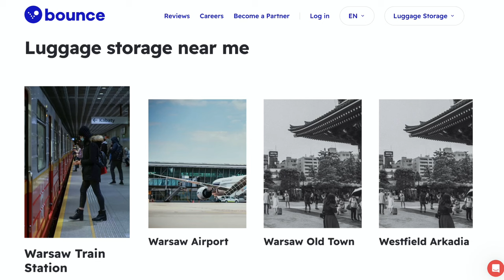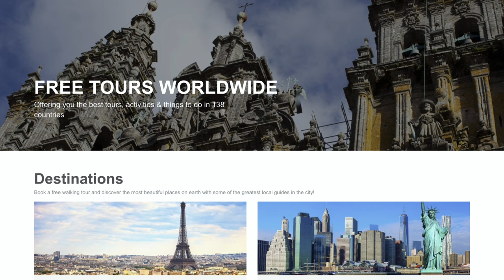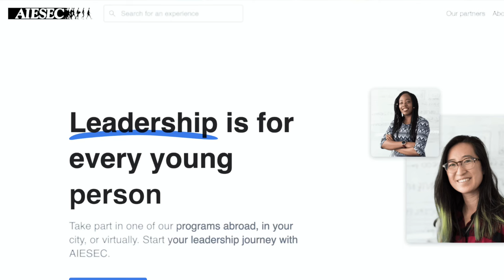15 cách tiết kiệm khi đi du lịch. Kinh nghiệm đi 44 nước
Tips du lịch không tốn kém dựa trên kinh nghiệm sống, làm việc  ở 4 nước và đã đi qua 44 nước.

Timeline:

0:00 Intro
1:01 Trang Web/  ứng dụng deals du lịch
1:10 các phương tiện di chuyển như carpooling, blabla car, shuttle bus, xe buýt
2:09 cách gửi hành lý qua ứng dụng
2:41 ứng dụng gọi xe
2:59 chú ý cước phí roaming
3:38 cách chọn nơi ở
4:28 cách để tìm hoạt động giải trí, tham quan ...miễn phí
5:23 đặt mua trước mọi thứ
5:35 cách săn vé máy bay
7:01 du lich mùa thấp điểm
7:50 cách tiết kiệm tiền ăn
8:22 cách hoạt động khác để trải nghiệm/ phát triển bản thân
9:13 kết luận

2livesimple means to live a simple life.